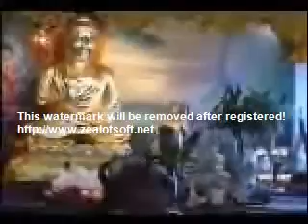U Nyanissara 10 7 2001 EiteTharNatMitSaYiYaTaiwanဣႆာႏွင့္ မစၦရိယ တရားေတာ္ 12